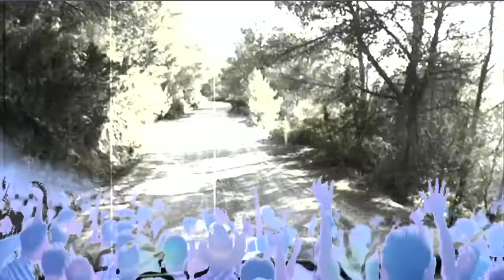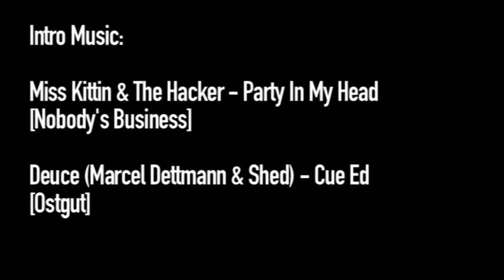We Love... Ibiza 2009 Episode 3 - Part 1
We Love... A soundcheck and explanation of an electronic live show with a rock situation from Miss Kittin and The Hacker. 2020 man Ralph Lawson blurs the lines between genre focused house and techno. While Marcel Dettmann fits 8 hours into 3...

Featuring performances from Ben Watt, Miss Kittin and The Hacker Live, Alfredo & Ian C, Mr Doris & Mo Nunez and Paul Woolford.